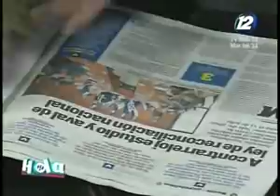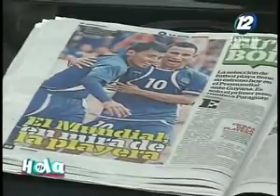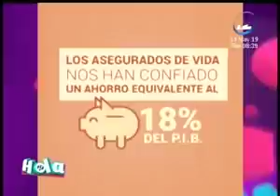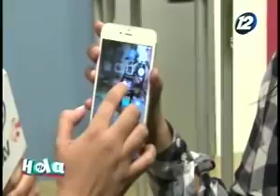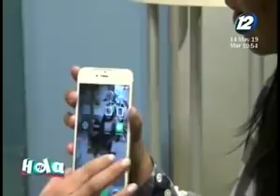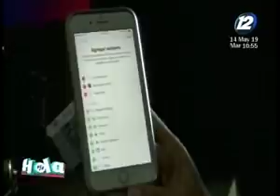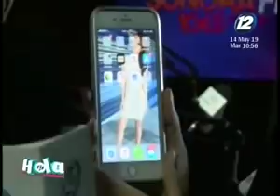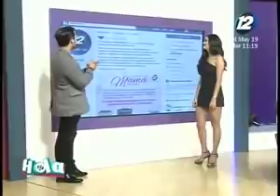Hola El Salvador: Programa del 14 de mayo del 2019